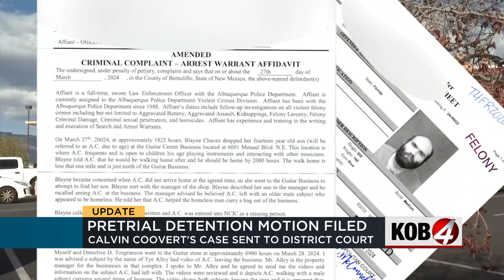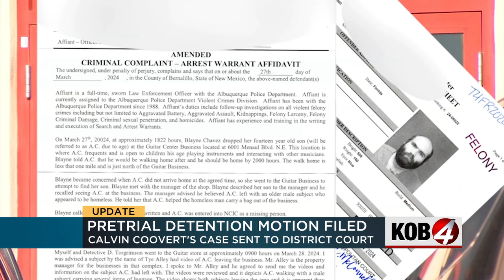Florida man accused of grooming Albuquerque teen appears in court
Coovert took off, but police in Florida arrested him and he made his first appearance in court Thursday. New court documents show that Coovert was after more than just a trip to Las Vegas. It appears to be a long-term case of online grooming.  Story